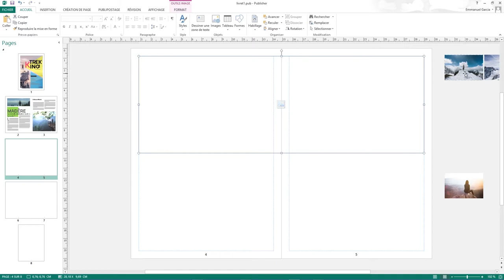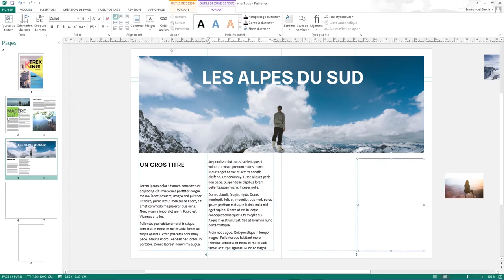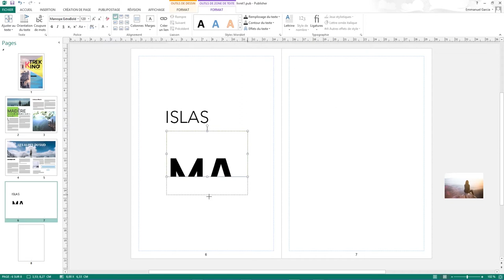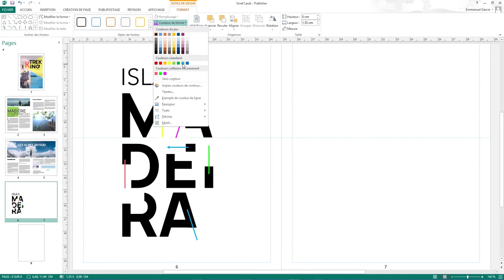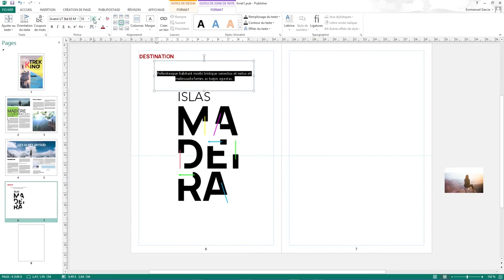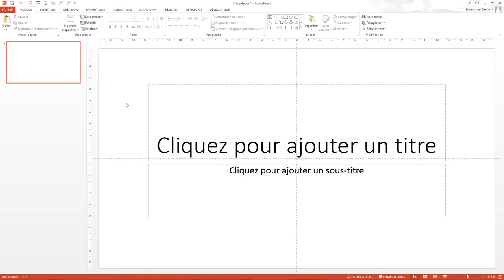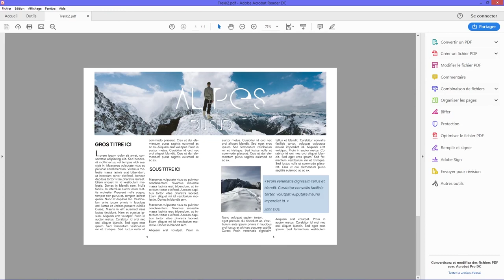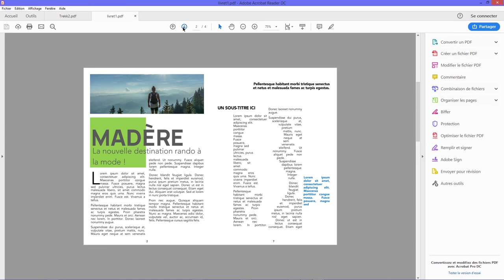Créer un livret avec Microsoft Publisher Partie 2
Création d'un livret avec Microsoft Publisher partie 2. Gestion des zones de texte, des emplacements réservés à des images, des formes, de la transparence des formes, etc.